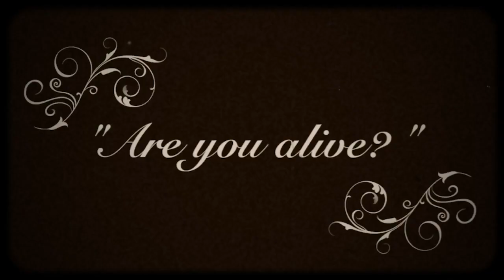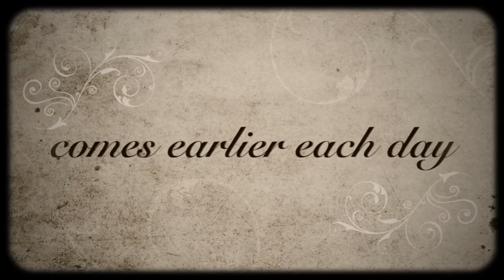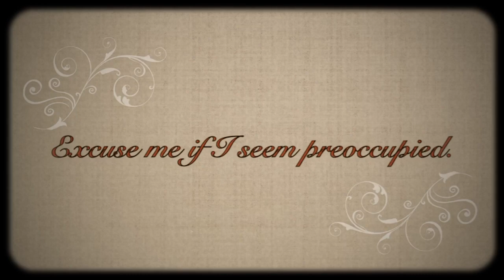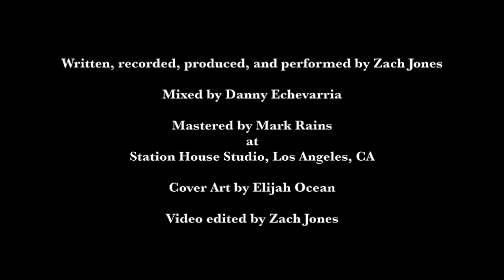October's Almost (lyric video) - Zach Jones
With 'October's Almost Over', Zach Jones reflects on the passage of time and the personal growth that comes with age.